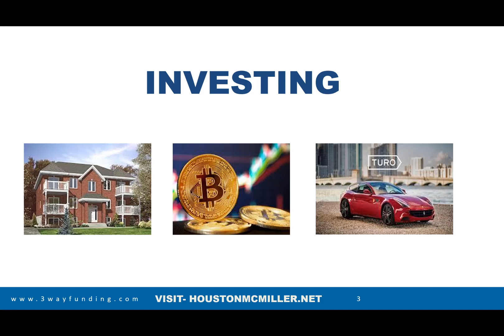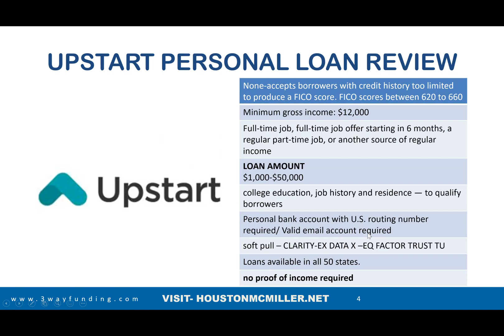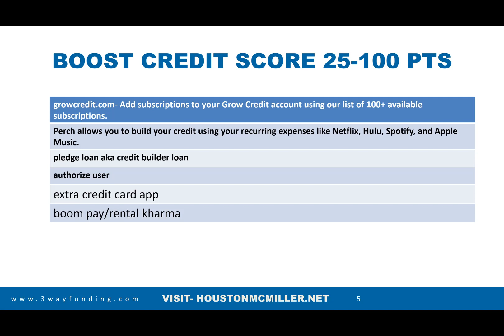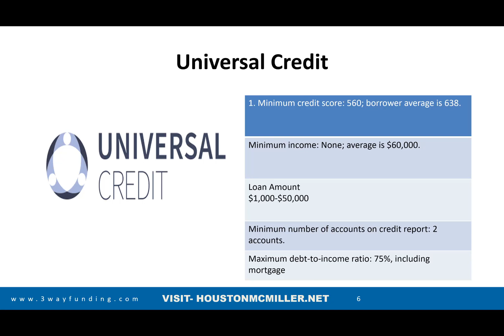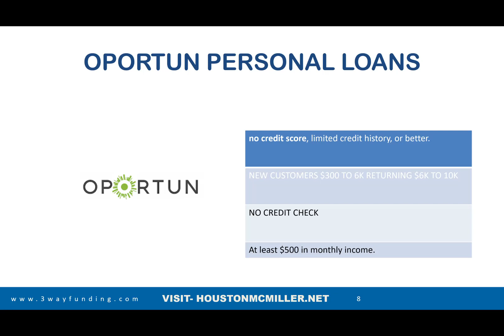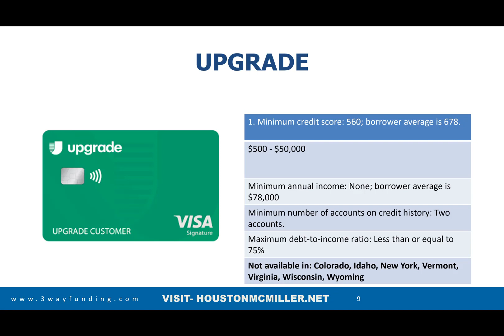Upstart Loan Reviews 2022: How To get 25k Upstart Personal Loans Bad Credit No Credit Check Review?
Upstart Loan Reviews 2022 How To get 25k Upstart Personal Loans Bad Credit No Credit Check

00:17 Upstart Loan Reviews 2022 How To get 25k Upstart Personal Loans Bad Credit No Credit Check